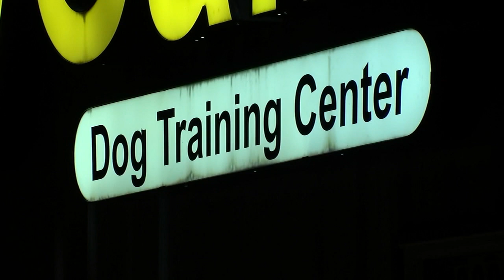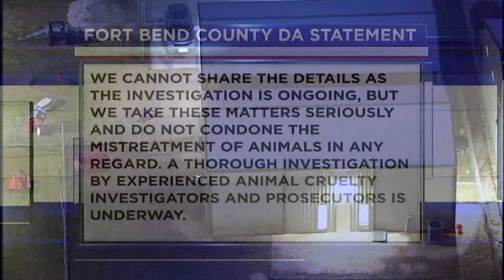Fort Bend Co. animal trainer under investigation over disturbing video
A Fort Bend County dog trainer is under investigation after a video showing a dog being slammed to the ground surfaces on social media.